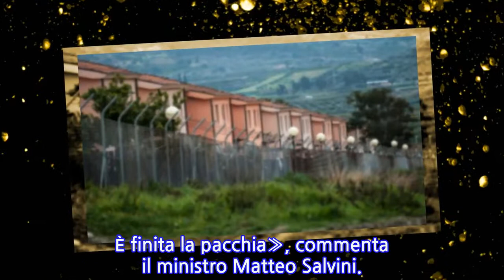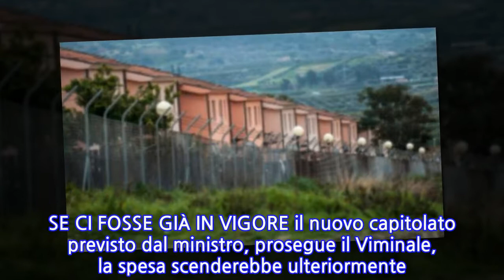Cara di Mineo, l'esultanza di Salvini: «In calo del 33% i migranti ospiti»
ROMA - Il primo gennaio 2018 il Cara di Mineo (Catania) ospitava 2.585 migranti, che oggi sono scesi a 1.726. Il calo è del 33% e si è accompagnato a una progressiva riduzione dei costi. Il contratto in vigore il primo di gennaio 2018 prevedeva una spesa da 33,06 a testa al giorno per migrante, per un costo quotidiano di 85.460. A ottobre è entrato in vigore un nuovo contratto, con una spesa giornaliera scesa a circa 22 per migrante al giorno. Con le presenze attuali, il costo quotidiano è di 37.972. Lo fa sapere il Viminale. «Volevamo ridurre presenze e costi del Cara di Mineo e lo stiamo facendo. È finita la pacchia», commenta il ministro Matteo Salvini.